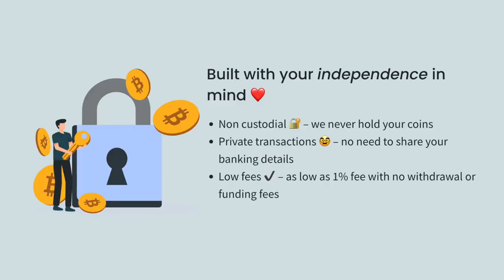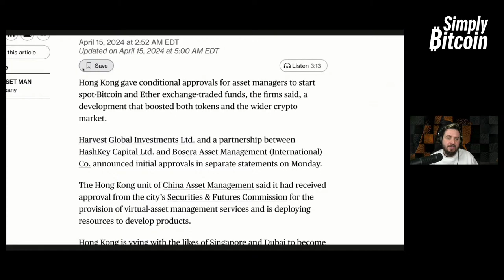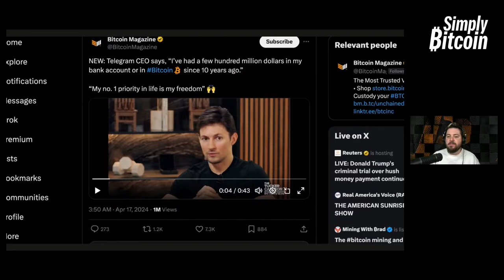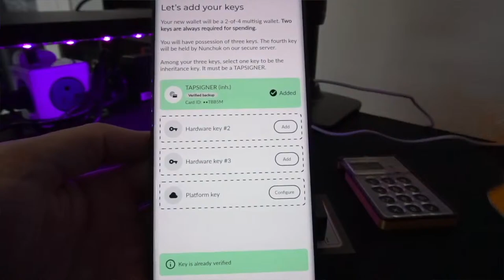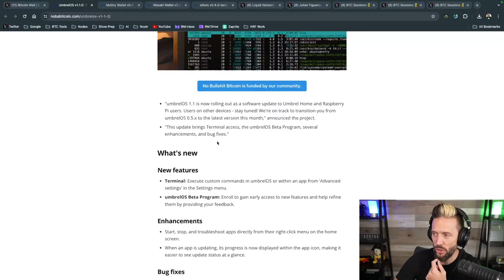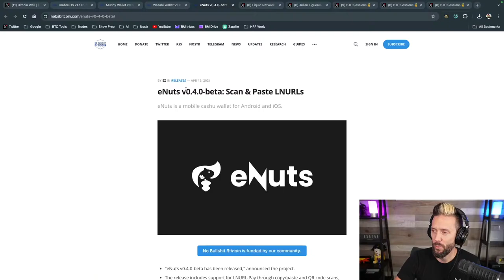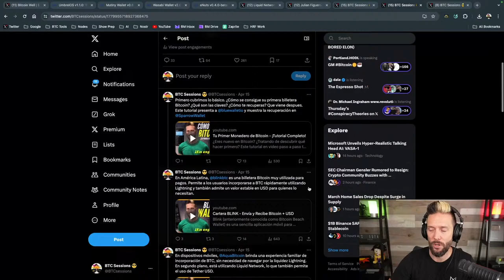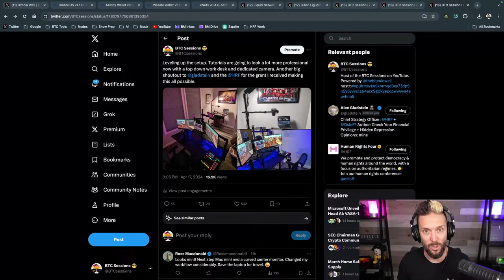Norwegian Bitcoin Hypocrisy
Welcome to Simply Sessions: April 18th, 2024 Edition

In today’s episode:

1. Hong Kong Set to Approve First Bitcoin ETF: A significant move that could impact global Bitcoin markets.

2. Norway’s Bitcoin Mining Hypocrisy: Norway looks to crackdown on "data centres" for environmental reasons, despite the grid being primarily hydro.

3. Telegram CEO Reveals $100M in Bitcoin: Highlighting his belief in financial freedom through Bitcoin.

4. Security Focus on Cash Withdrawals: Recent incidents spotlight the security advantages of Bitcoin over traditional banking.

5. Google Expands to Bitcoin-Adopting El Salvador: Aligning with the country’s proactive stance on Bitcoin.

Tune in as we discuss these pivotal developments in the world of Bitcoin.

BOOK ME for private one-on-one sessions on my website! Learn self custody, hardware, multisig, lightning, privacy, running a node, and plenty more.

COINKITE offers the BEST Bitcoin hardware on the market.

NUNCHUK WALLET and their Honey Badger plan is a best in class assisted mutisig setup with built-in inheritance planning and NO KYC. Check them out today!

SEEDOR is one of the most robust metal backups on the market today. Get your SEEDOR starter set today!

HODLHODL is a NON-CUSTODIAL, NON-KYC solution to stack sats peer to peer! Buy and sell Bitcoin while maintaining privacy. Sign up and try it out today!

DEBIFI is a non-custodial Bitcoin backed lending platform with institutional grade liquidity providers, loan periods of up to 5 years, and no rehypothecation of your funds. Find them at: